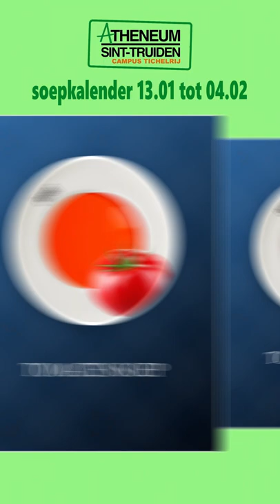Atheneum | soepkalender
Every day with soup is a happy day.

Happy Days

Sunday, Monday, Happy Days.
Tuesday, Wednesday, Happy Days.
Thursday, Friday, Happy Days.
The weekend comes,
My cycle hums,
Ready to race to you.

These days are all,
Happy and Free (Those Happy Days)
These days are ours,
Share them with me (oh baby)

Goodbye grey sky, hello blue
There's nothing can hold me when I hold you
Feels so right, can't be wrong
Rockin' and rollin' all week long

Gonna cruise her round the town
Show everybody what I found
Rock n roll with all my friends
Prayin' the music never ends!

Saturday what a day
Rockin' all week for you

Hello sunshine, goodbye rain
She’s wearing my school ring on her chain
She’s my steady, I’m her man
I’m gonna love her all I can